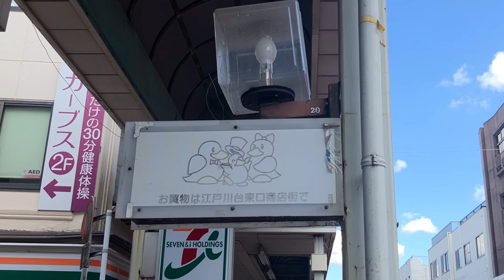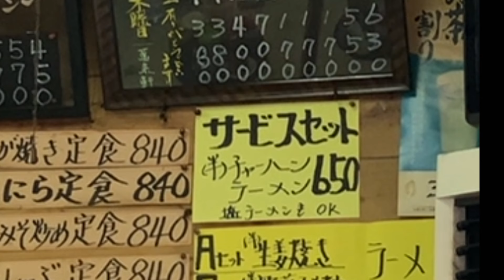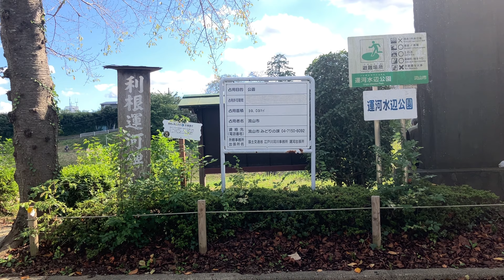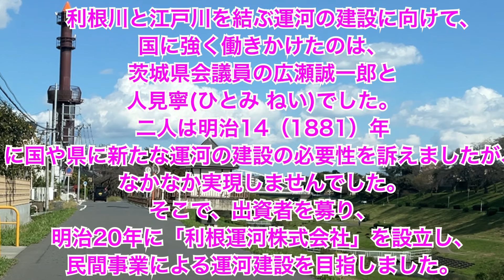千葉県流山市 萬来軒。安くて美味しいボリューム満点の町中華。